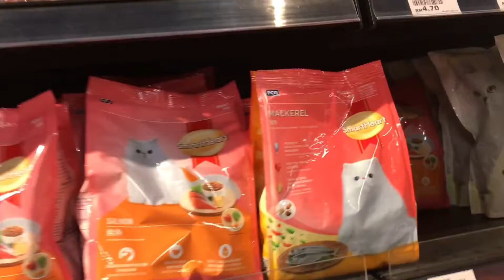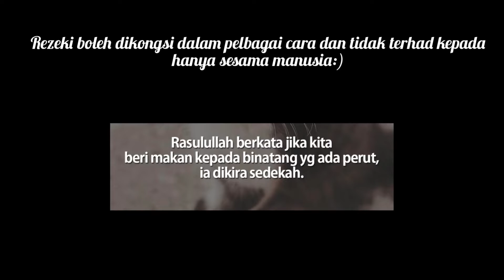BAGI MAKAN DEKAT STRAY CATS!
Hi and Assalamualaikum.
Am feeding stray cats in this video and it makes me happy!

Meow!